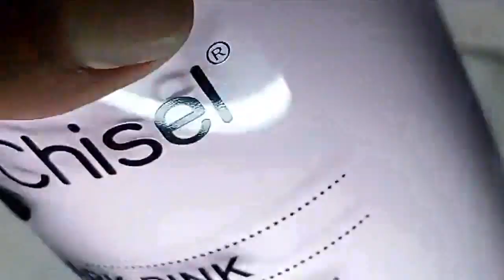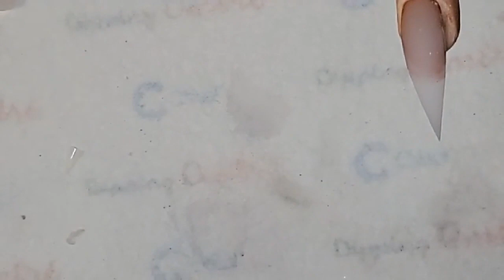Đắp bột và cách Lấy Shape Chuẩn | David Hoang